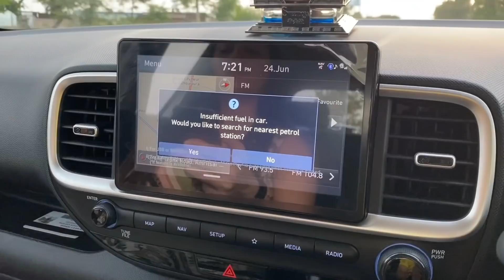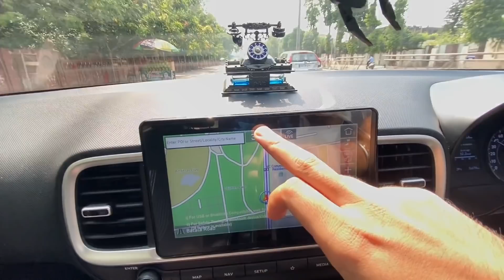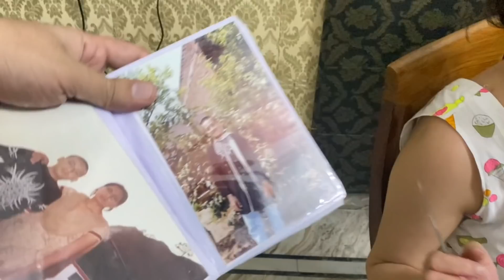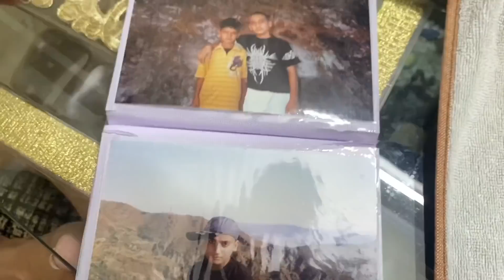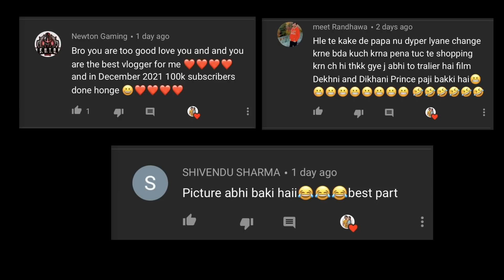BALD (ਗੰਜਾ) HAIR CUT PRANK ON WIFE | Plan Hua Cancel ?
BALD (ਗੰਜਾ) HAIR CUT PRANK ON WIFE | PlANNING FOR SHORT TRIP BUT ACHANAK SE MOM KI TABIYAT KHARAB HOGI

DermDoc Sun Protection Gel Based Cream SPF 50 with Titanium Dioxide (50 g)
Vayam Ayurveda Haldi - Chandan Soothing Face Pack concocted with Turmeric Powder and Sandalwood Powder (40 g)